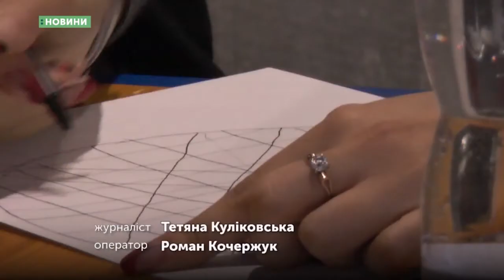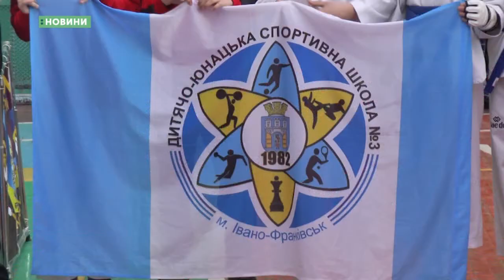02.03.2020. Новини. 08:30